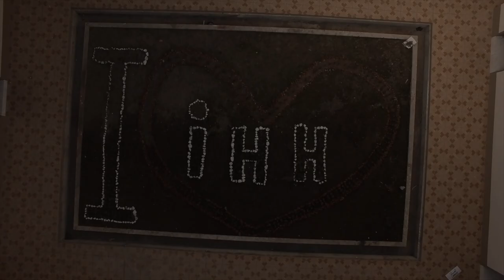Filipinler Moro'da ne yaptık?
İHH İnsani Yardım Vakfı'nın medya işlerini takip etmek üzere Filipinler Moro'daydık.